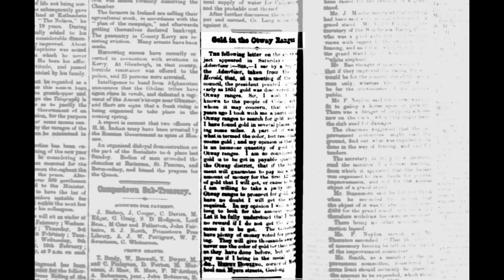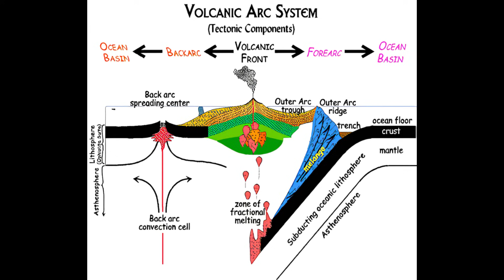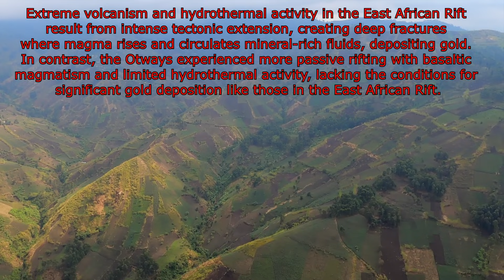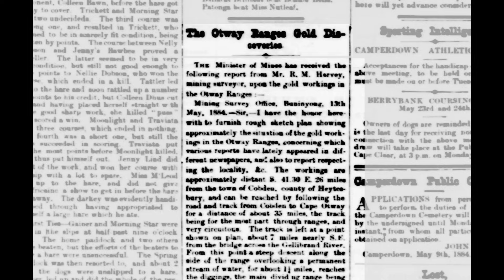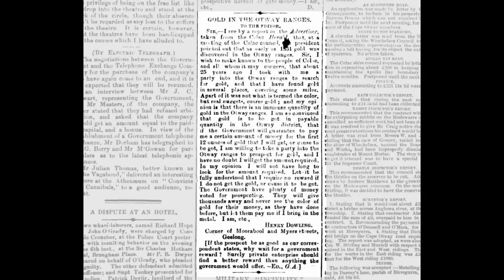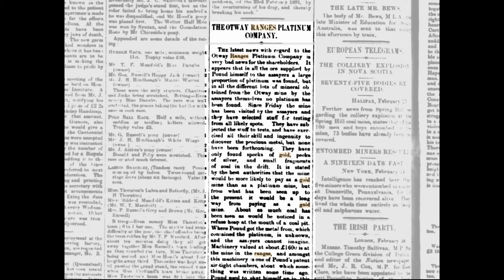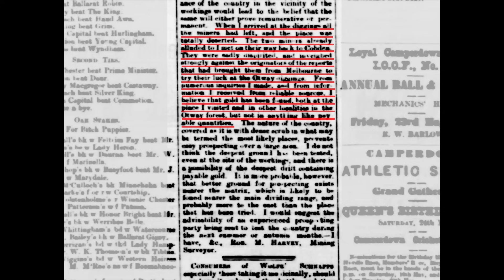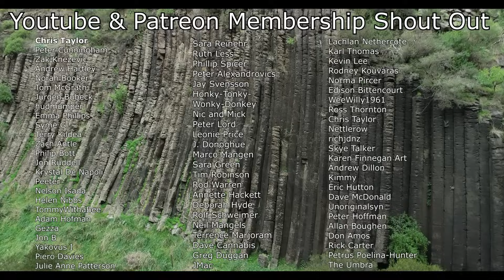Solving The Mystery of Gold in The Otway Ranges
It's time to answer the burning question regarding whether or not gold exists in the Otway Ranges in Victoria, Australia. Join us as we uncover the incredible geological history of the Otway Ranges in southern Australia! This video explores the formation processes that shaped the Otways during the breakup of the supercontinent Gondwana around 100 million years ago. We’ll take a deep dive into how tectonic rifting, sedimentation, and uplift have created the rugged landscapes we see today and how it differs from areas that had vast amounts of gold deposited in the bedrock.

Discover why, despite the Otways’ long geological past, significant gold deposits have not been found here. Unlike regions such as Ballarat, where tectonic activity and hydrothermal fluids formed rich gold veins in low-grade metamorphic sedimentary rocks, the Otways lacked the intense volcanic and tectonic conditions necessary for gold mineralization. We’ll explain how the Otway Basin developed and why the rocks here are predominantly sedimentary with only low-grade metamorphism.

Gold mining did occur in the Otway Ranges, but the discoveries were far from economically viable. Prospecting efforts in the late 19th century found small amounts of placer gold in certain riverbeds and alluvial deposits, particularly near the western parts of the ranges, but these findings were minimal. The region's geological history, dominated by sedimentary rocks and a lack of intense volcanic and tectonic activity, meant that there were no significant hydrothermal systems to concentrate gold into rich veins like those found in areas such as Ballarat, Castlemaine and Bendigo. As a result, while some gold was present, it was dispersed in such low concentrations that mining operations could not produce gold in amounts sufficient to be economically viable. The limited gold found in the Otways was not enough to sustain long-term mining ventures, leading to the area being largely overlooked in favor of richer goldfields elsewhere in Victoria.